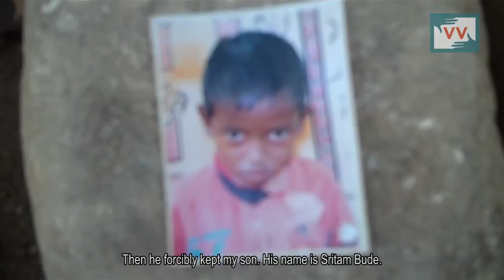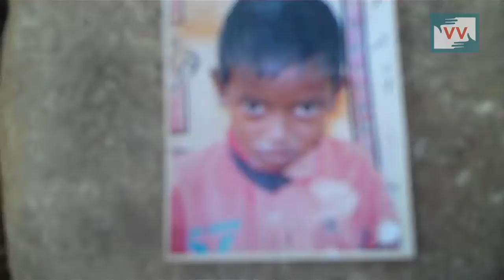Compulsion of Migrant labor in Odisha | Satya Reports for IndiaUnheard